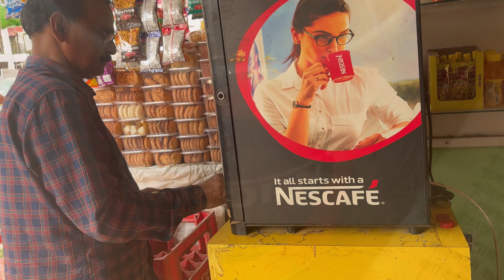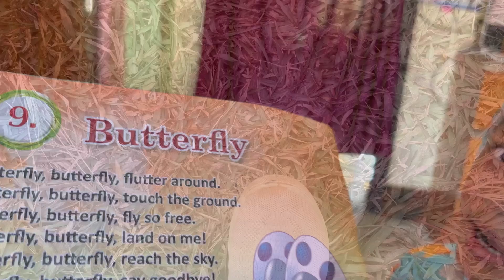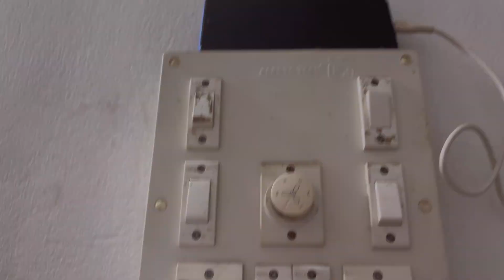After 1yearni pore taisa chengphirka blogging ||30.11.24||Northeast||Tripura||India